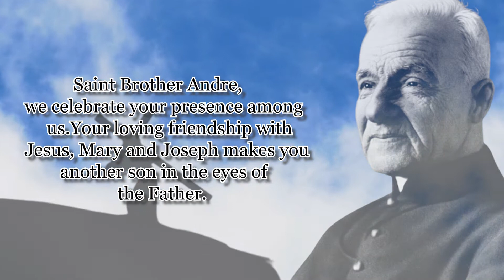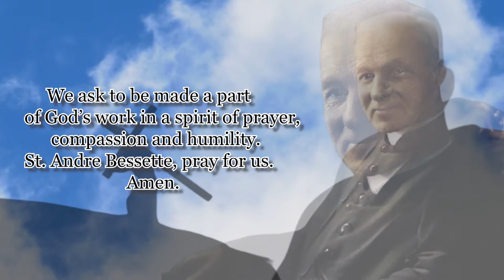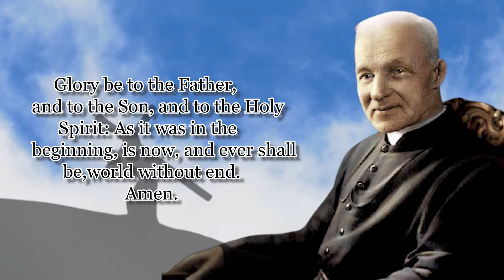ST. ANDRE BESSETE NOVENA | DAY 7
Novena Begins: December 28
Feast Day: January 6
Patron Saint of the Sick, Poor

Saint Brother Andre, we celebrate your presence among us.Your loving friendship with Jesus, Mary and Joseph makes you another son in the eyes of the Father. Compassion carries your words straight to God’s heart, and your prayers are answered with comfort and healing Through you, from our lips to God’s ear, our supplications are heard…

 We ask to be made a part of God’s work in a spirit of prayer, compassion and humility. St. Andre Bessette, pray for us. Amen.

Say 1: Our Father…
Say 1: Hail Mary…
Say 1: Glory Be…